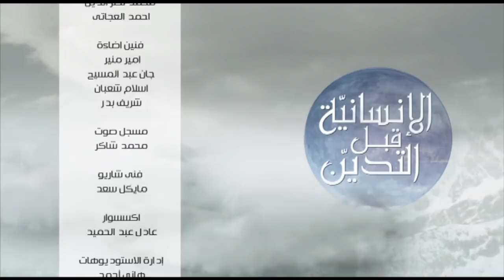الانسانية قبل التدين | الحلقة الثانية عشر